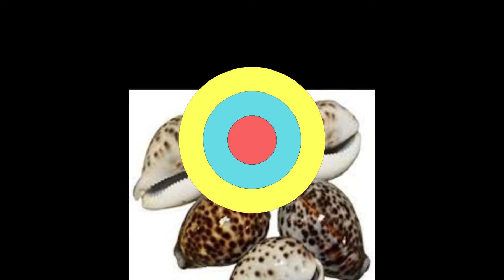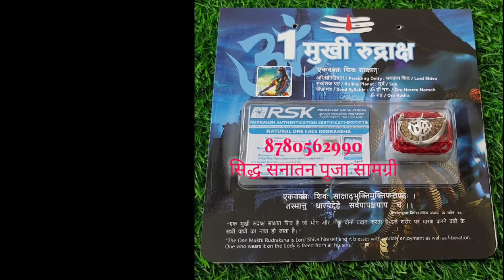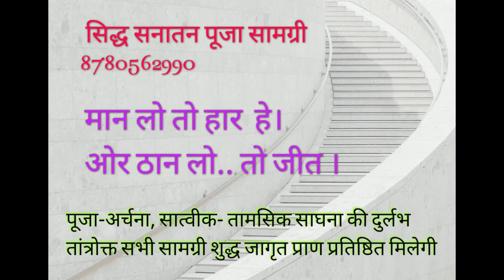दक्षिणावरती शंख। स्थायी लक्ष्मी प्राप्ति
kundali analysis
     kundali matching ( marriage )
           Tantra Kaat

Question ⁉️ and Answer  ( Bhavishya Malika )

Billi ki jer
   Hattha Jodi
        Ekanshi Nariyal
            Shri Yantra
Svetarg Ganesh ji
   Kuber Yantra
        Kali Haldi
            Laxmi Kavach
Kali / Pili kavdi

kundalimatching ( marriage )
Tantra Kaat

Bhavishya Malika